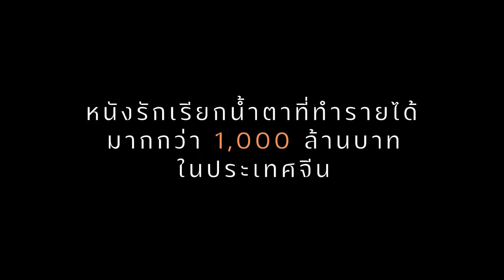I MISS YOU จากวันนั้น ถึงวันนี้ ยังคิดถึงเธอ - Officaial Trailer [ซับไทย]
จุดเริ่มต้นของความคิด…
บางครั้งเรื่องราวของชีวิตทำให้เราคิด…
ช่วงเวลานั้นทำให้เรา ”คิดถึง” ใครบางคน

นำแสดงโดย ถานเจี้ยนซื่อ / จางจิ้งอี๋

I MISS YOU : จากวันนั้น ถึงวันนี้ ยังคิดถึงเธอ

เข้าฉาย : 25 เมษายน 2024